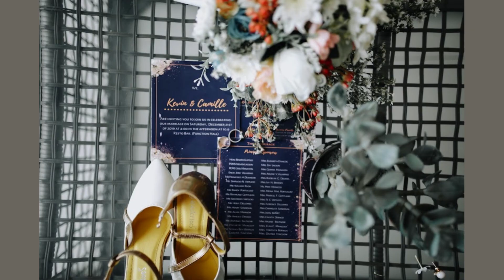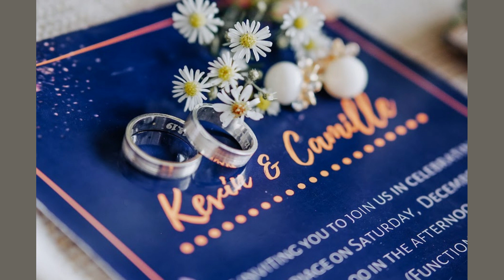Kevin & Camille's Temple Wedding (Marriage for Eternity) @ Cebu Philippines Temple